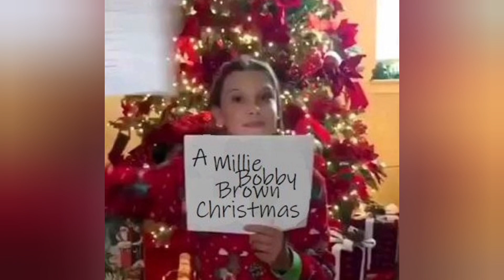LOVE STORY Of Millie Bobby Brown & Jack Bongiovi Timeline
Millie Bobby Brown and Jake Bongiovi: A Love Story
 And Timeline of Relationship

Use Music as background cr. -

1. White Petals by Keys of Moon

2. Warm Memories - Emotional Inspiring Piano by Keys of Moon

3. Reaching The Sky (Long Version) by Alexander Nakarada